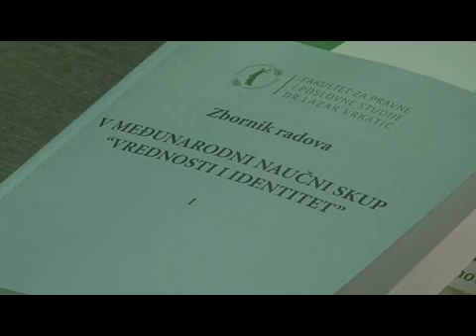naucni skup vrednosti i identitet